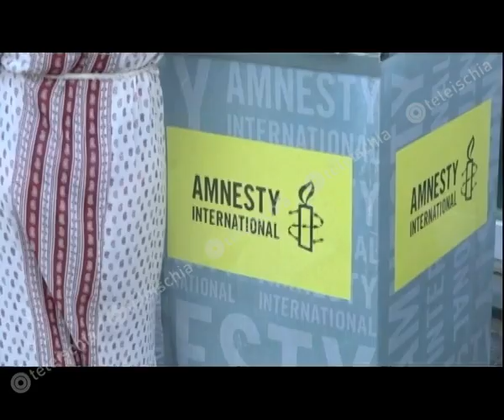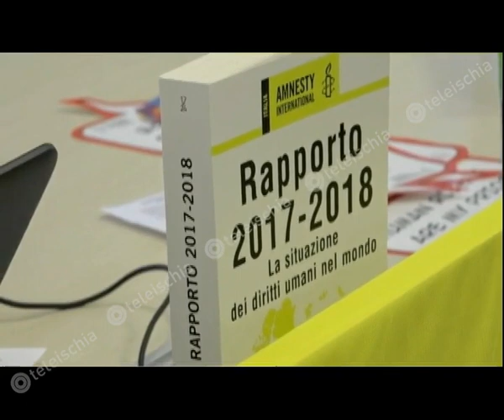Riccardo Noury(amnesty international): "prospettive negative per i diritti umani"